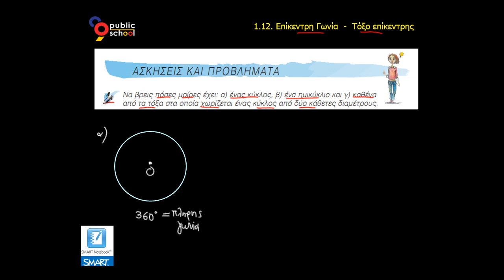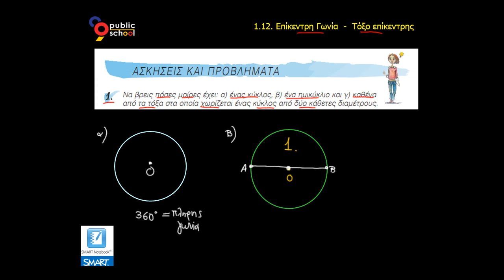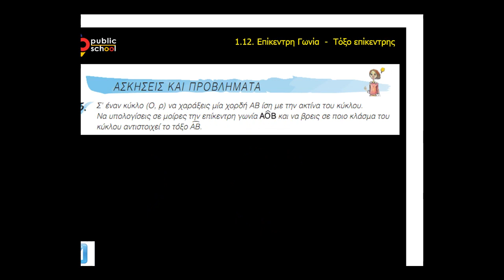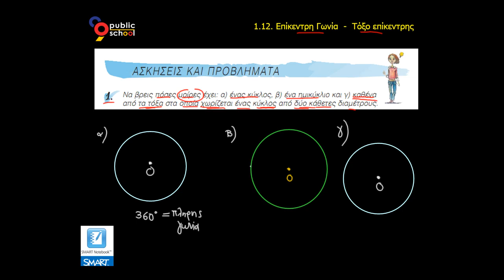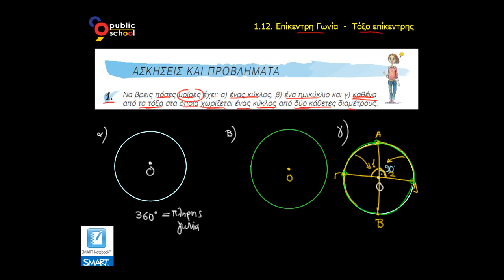Μαθηματικά Α' Γυμνασίου Λυσάρι - 1.12: Επίκεντρη Γωνία, Σχέση της με Τόξο, Μέτρηση Τόξου - 1η Άσκηση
Κεφ. 1ο: Βασικές Γεωμετρικές Έννοιες
Ενότητα 1.12: Επίκεντρη γωνία – Σχέση Επίκεντρης Γωνίας και Τόξου – Μέτρηση Τόξου